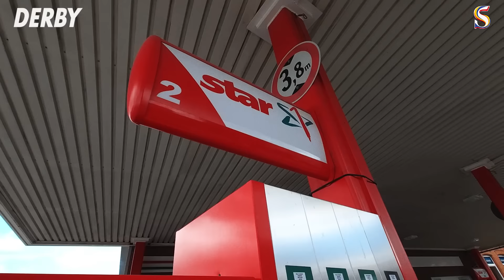Navigasyon Azizliği, Ucuz Benzin, Kamp Ortamı, Scout Demirkol, İspanya 1-0 İtalya | Almanya Vlog #05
Bu video Derby reklamlarını içermektedir.

EURO 2024 heyecanı Socrates'te yaşanıyor! Dev organizasyonu yerinden takip eden Mehmet Demirkol ve Övünç Özdem, Almanya'daki izlenimlerini sizler için aktarıyor.

Sen de bu heyecana ortak ol, sınırlı sayıda üretilen serinin bir parçasını üzerinde taşı.

Reflect Studio ve Socrates Dergi birlikteliğiyle hazırlanan ürünlerimize yenilerini eklemeye devam ediyoruz. Satışa çıkan United koleksiyonu da bu birlikteliğin en yeni parçası. Futbol dolu bir yaz mevsimine girerken futbol tarihine saygı duruşunda bulunan tasarımları Socrates hayranlarıyla bu koleksiyonda buluşturuyoruz.
Kaliteli, doğa dostu ve sürdülülebilir malzemelerin kullanıldığı Socrates koleksiyonuna adresinden ulaşabilirsiniz.